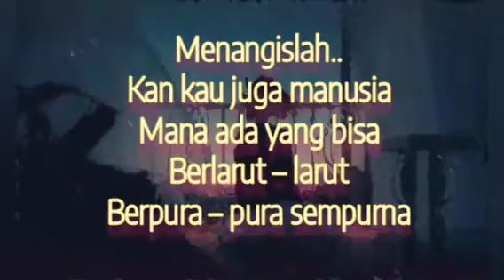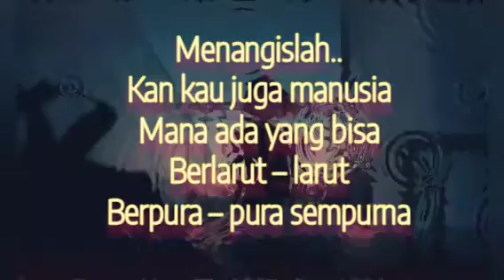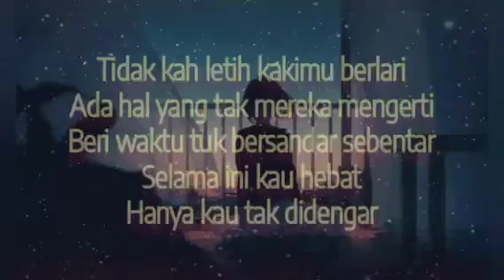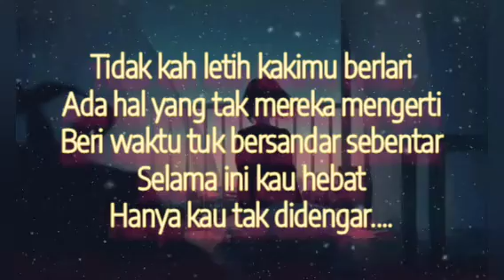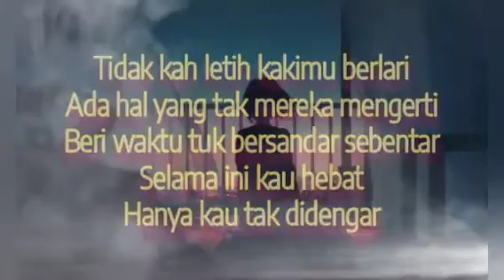Jiwa Yang Bersedih - Ghea Indrawari (Lirik)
Jiwa Yang Bersedih - Ghea Indrawari
with Lirik